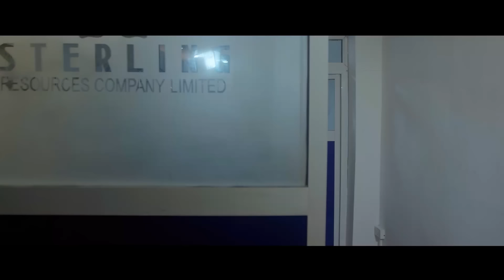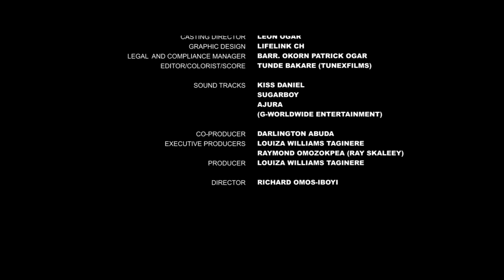TALK BACK AT LOVE - MAURICE SAM, NANCY ISIME, TOO SWEET 2024 FULL NIGERIAN MOVIE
Watch the best of 2024 EXCLUSIVE NOLLYWOOD MOVIES here On   @nollyhd-23

LOVE BOX